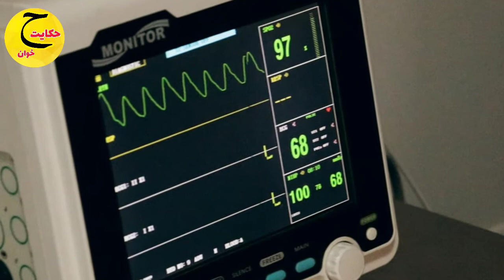داستان بسیار آموزنده پیرمرد منتظر (زیبا و شنیدنی)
سلام دوستان
تشکر میکنم بابت اینکه روی این ویدیو کلیک کردید .

این کانال بنام حکایت خوان هست و در این کانال میخواهم داستان و حکایات جالب و شنیدنی از ملا نصرالدین ،بهلول و... قرار بدهم .

لطفا از این کانال حمایت کنید .کانال رو سابسکرایب کنید تا با گرفتن انرژی از شما حکایت های آموزنده و شنیدنی تولید و در این کانال منتشر کنم.

لینک کانال⁦👇🏼⁩

متشکرم.⁦❤️⁩

حکایت های پنداموزبهلول دانا،بهلول دانا،بهشت فروشی،داستان های فارسی،قصه های ملانصرالدین،حکایت گدایی ملانصرالدین،حکایت های ملانصرالدین
hekayat khan